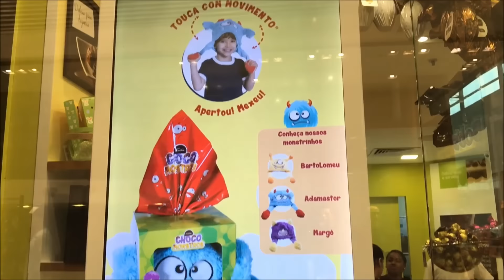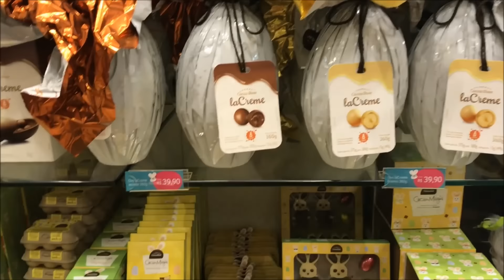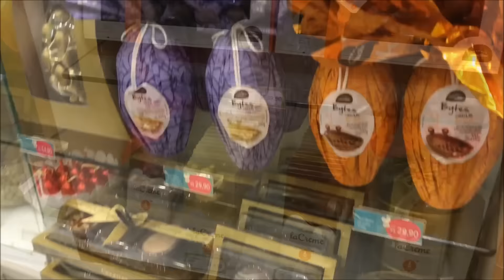COMPRANDO OVOS DE PÁSCOA 2017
Mande a sua Cartinha :
Larissa Freitas
CAIXA POSTAL: 79726
CEP: 26530970

Musical.ly: mundodalariofc